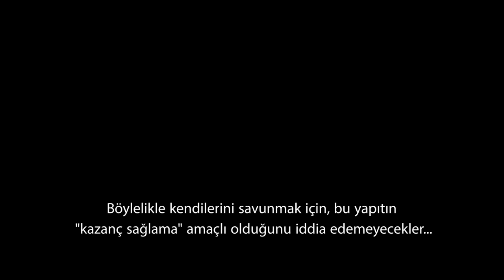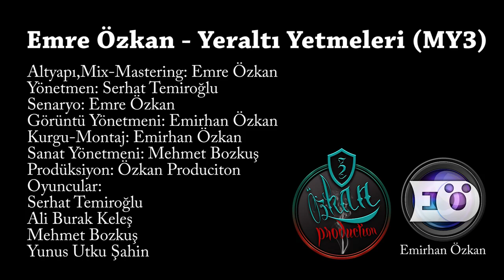Emre Özkan - Yeraltı Yetmeleri (MY3)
Bu proje genel ve kişisel sorunlar nedeniyle oluşturulmuştur. Kimsenin hakkında gözümüz olmadığı için isim vermiyoruz... Böylelikle kendilerini savunmak için, bu yapıtın "kazanç sağlama" amaçlı olduğunu iddia edemeyecekler.. Siz onları zaten tanıyorsunuz... Umarız ki bu projeden ders çıkarırlar ve aynı karaktersizlikleri yapmazlar!

Altyapı, Mix-Mastering: Emre Özkan
Yönetmen: Serhat Dipnot Temiroğlu
Senaryo: Emre Özkan
Görüntü Yönetmeni: Emirhan Özkan
Sanat Yönetmeni: Mehmet Bozkuş
Kurgu&Montaj: Emirhan Özkan

Sözler;

Eyov saygılar, ben deniz yeraltından Emre Özkan.
Hedeflerim Türkçe Rap'i el altından satan düşman,
Wack Mc'lerin tek tek, rap hayatlarını bitirmekle
Kalmayıp onları doğduklarına pişman etmek!

Dikkat et! Attığın çamur sana sekmesin,
Karnında büyüttüğün evladım bana çekmesin...
Kıyametin olurum prim yetmesi!
Gülümsetti eski dostumla klip çekmesi.

Yanıma geldiğinde bilmiyodun, ritim tutmayı.
"Bigün bende gelişicem" diyodun, "beni unutmayın"
Emin ol seni olduğundan fazla gösterdik lan,
Jeniffer sandı millet bizim Fatma'yı...

Moruk babana söyle, derhal sana tahliye versin.
Koparıp zincirini yoksa beni tahrik edersin.
Aklın falan gider moruk, ağzın dilin tutulur,
Ne yaptığımı ellerinle tarif edersin!

Ahmak! Kafanı sağa sola kaldır bak!
Nasılmış milleti kandırmak!
Olmayınca sağa sola saldırmak,
Yaptığınız işler boş laklak!

Nasılmış milleti kandırmak!
Attığınız dissler boş laklak!

Buda batırdığın Rap'i süpürmesi.
Hoşuma giden, sıçtığın flowun köpürmesi.
Anlayamazsın, dedim sana rüzgara tükürme!
Otur şimdi işin yoksa bak aynaya temizle...

Piyasamız sakat dolu zaten,
Beceremiyon madem, bana bok atma bilader!
Fan boylara hitaben; attığın diss,
Cenazen öğle vakti kaldırılır ulan bittin tamamen!

Muhabbet aldı başını gitti.
Hangi parti, kim kime yasladı, kimin hoşuna gitti!
Ulan geçtiniz, mahallenin karılarını...
Deştiniz, hiphopın bal yapan arılarını!

Gör bi yaptıklarını, fanboyculuk zirvede!
"Sago'yu dinliyosan aga, sakın Ceza'yı dinleme."
Zaten "Türkçe Rap" diyen bir avuç insanlarız be!
Aynı yolda giden, tek bi adamı destekleme!

Nasılmış milleti kandırmak!

Nasılmış milleti kandırmak!